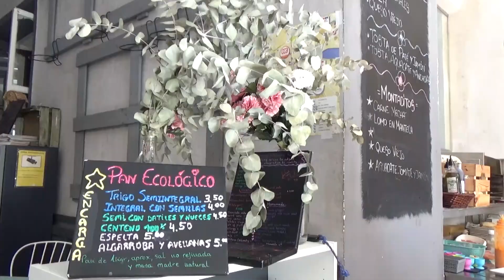Comercio en el centro - Bares de desayuno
La concejalía de Comercio del Ayuntamiento de ElPuerto nos muestra una selección de los mejores bares para disfrutar de un buen desayuno en el casco antiguo portuense.